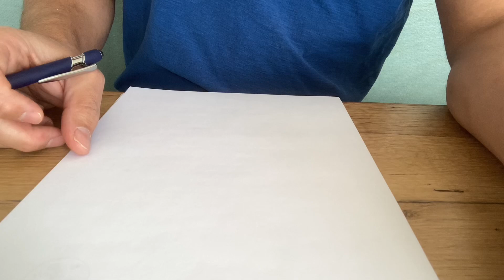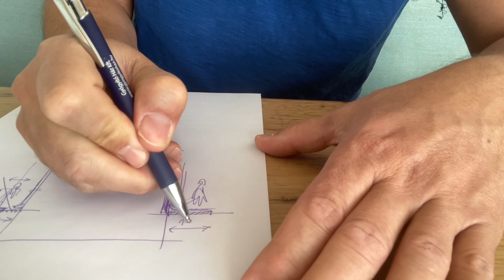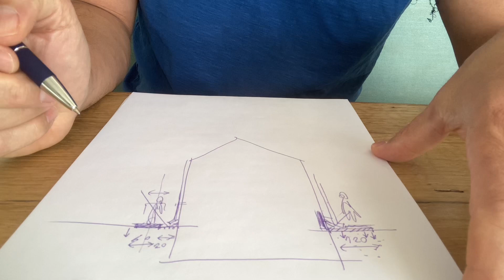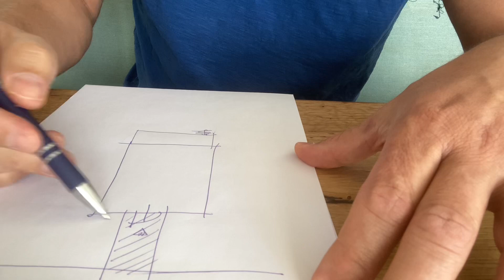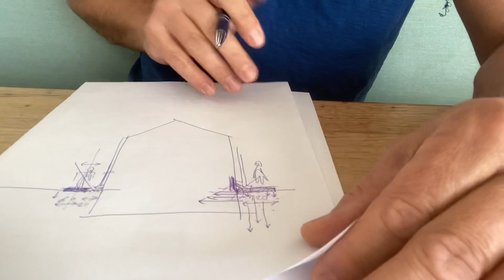Hol legyen a járda az épületünk körül? Mire való a járda? Mekkora járdára van ténylegesen szükség?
Lejtsen is... elemekből is lehet... felfagyás-mentes legyen... csúszásmentes legyen... akár könnyen bontható is lehet...